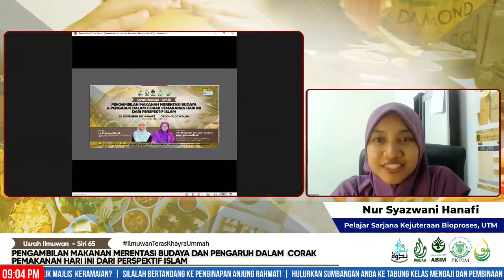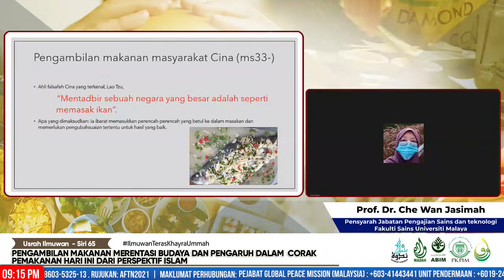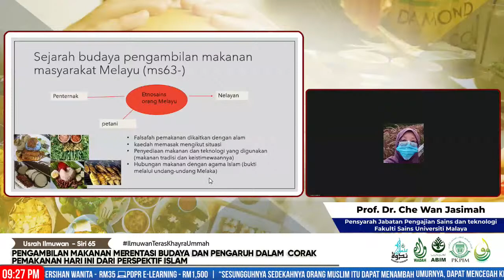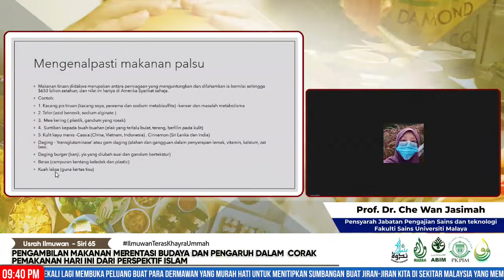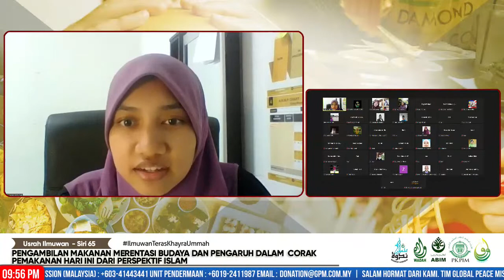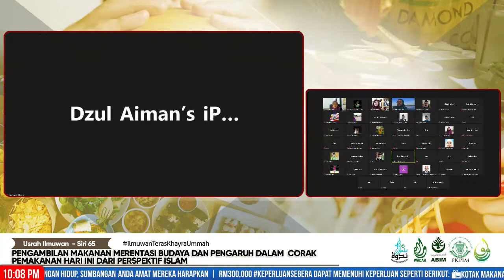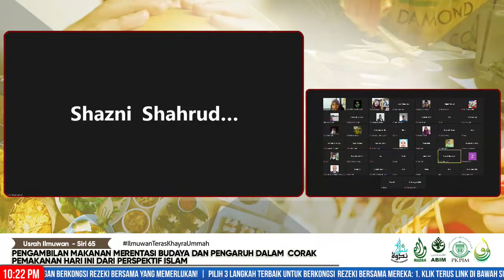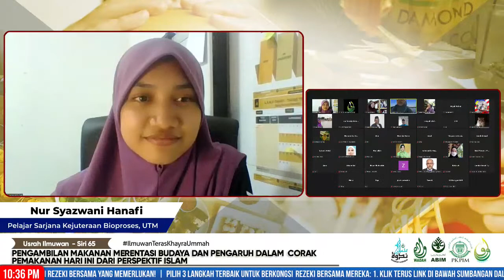Pengambilan Makanan Merentasi Budaya & Pengaruh dalam Corak Pemakanan Hari (USRAH ILMUWAN SIRI 65)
🎙️USRAH ILMUWAN SIRI 65

Program Kluster Sains dan Pembangunan Mampan Nadwah Ilmuwan ABIM

🔖 Pengambilan Makanan Merentasi Budaya dan Pengaruh dalam Corak Pemakanan Hari Ini dari Perspektif Islam.

Ahad, 28 November 2021, 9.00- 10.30 malam

▶️ Pembentang
Prof. Dr. Che Wan Jasimah Bt Wan Mohamed Razi
Pensyarah
Jabatan Pengajian Sains dan teknologi
Fakulti Sains
Universiti Malaya

Peneraju:
Nur Syazwani Hanafi
Pelajar Sarjana Kejuteraan Bioproses, UTM

FB Live dan Youtube WAPTV
🎥  FB Live WADAH & FB Live ABIM